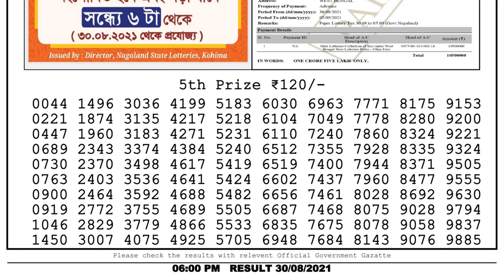Lottery Sambad Lottery Live 6pm 30.08.21 nagaland state lottery result